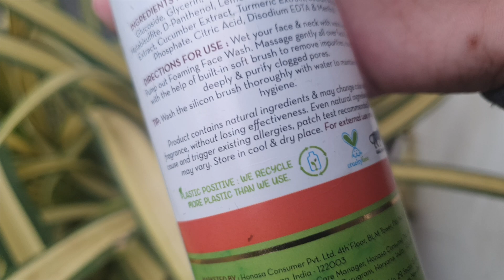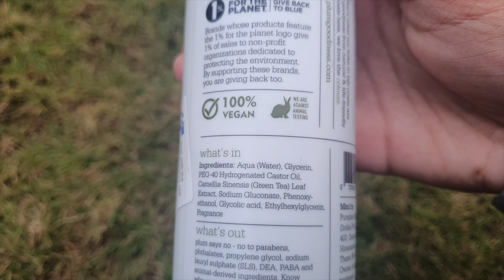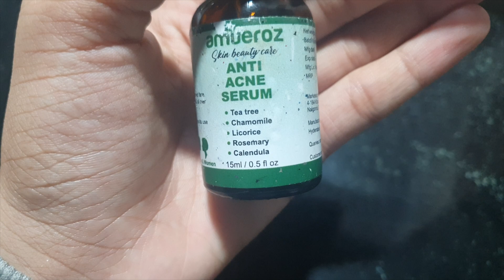Teenage night skin care routine|My night skin care routine|ME AND MOM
📍mama earth vitamin c and turmeric foaming face wash
📍plum green tea  alcoholic free Toner
📍amueroz anti acne serum
📍dove moisturiser

***copyright :All the content published on this channel is protected under the copyright law and should not be used/reproduced in full or apart without the creator's (ziya) prior permission